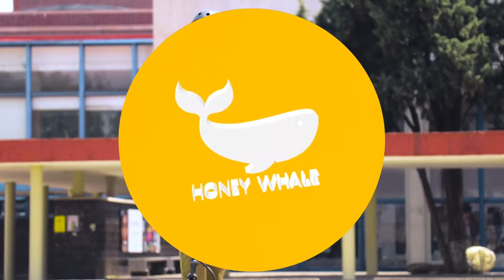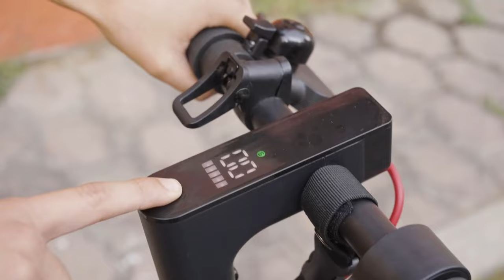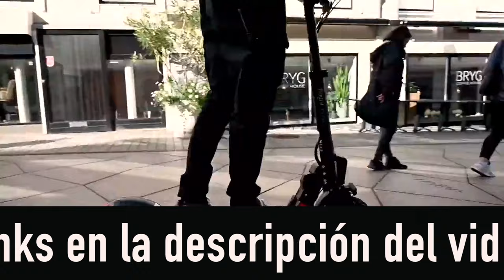🏆 Mejores Scooters Eléctricos en México 2024 | Calidad Precio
- Scooter Eléctrico Xiaomi Essential

- Scooter Eléctrico HONEYWHALE M2 Pro

- Scooter Eléctrico Razor Ecosmart HD

- Scooter Eléctrico Ninebot ES1L

- Scooter Eléctrico HONEYWHALE C1